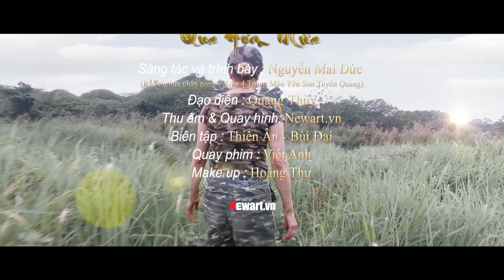Rainy day - composing and presenting - Nguyen Mai Duc--Yen Son median Tuyen Quang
-qua hôm mưa  -sáng tác và trình bày-Nguyễn Mai Đức ()-xóm 4 trung môn yên sơn tuyên quang--hrough the rainy day - composing and presenting - nguyen mai duc (the doctor who treated the arched leg) - group of 4 secondary schools saddle in Tuyen Quang - content - after the rainy day it was sunny again - there were birds singing --the row of trees rustling and a beautiful day in the sunshine